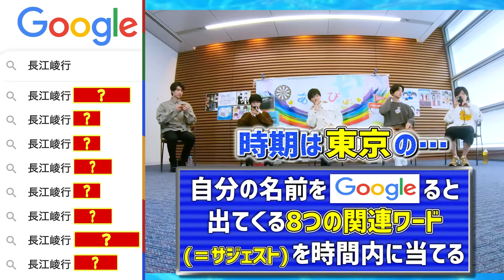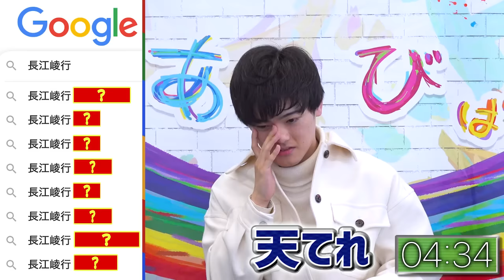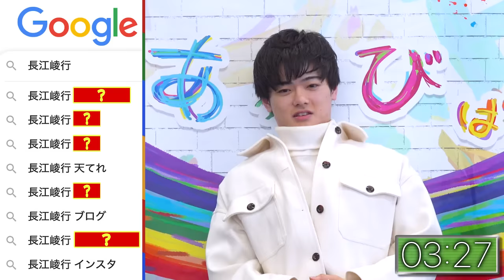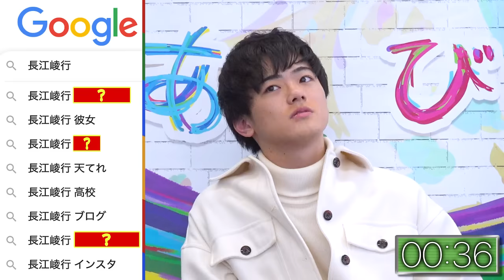長江崚行をググると女性の名前が出てきてしまった事故回【エゴサ】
長江崚行くんをゲストに迎えGoogle検索クイズ！まさかの女性スキャンダル…！？！？

2.5次元俳優がなりきりキャラバトルやったらすげえ美少女が現れた【パリピ編】

🌈主な出演作
鳥越裕貴：